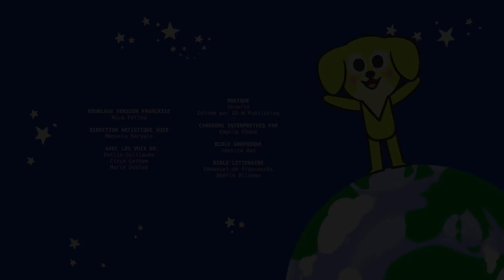🎵 La chanson de Naran la Taupe ✨🎵 | Le monde de Jasmin | Comptines pour enfants | Dessin animé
✨🐾 Plonge dans l'univers de Jasmin et découvre le monde à ses côtés !

📸 Suis-nous sur Instagram : @jasminsworldofficial
📘 Rejoins-nous sur Facebook : @jasminsworldofficial

🌷🌿 "Le Monde de Jasmin" est une série d'animation destinée aux jeunes enfants (3 à 6 ans), conçue pour les sensibiliser à la Nature. Jasmin, un chien doux et curieux, explore le monde et rencontre ses nombreux amis animaux. 🐶💖
🌱 Musique écrite, composée et interprétée par Séverin. Chansons interprétées par Kaycie Chase. Série réalisée par Pauline Giacobi et Léa Grelet.